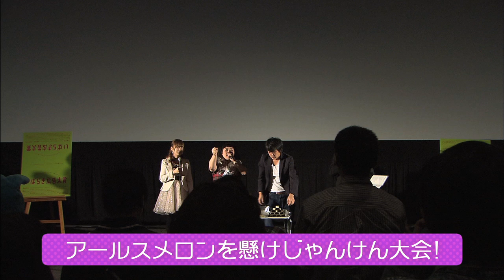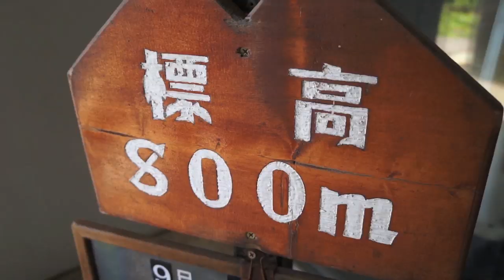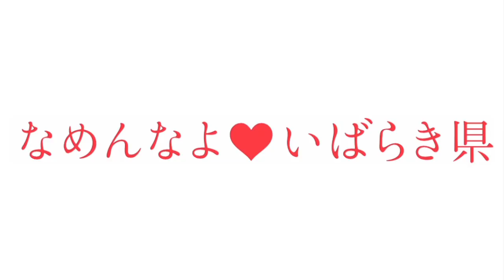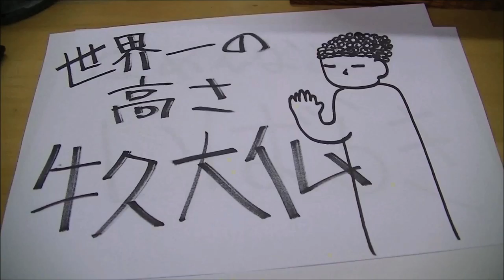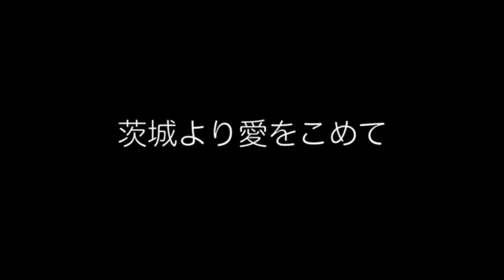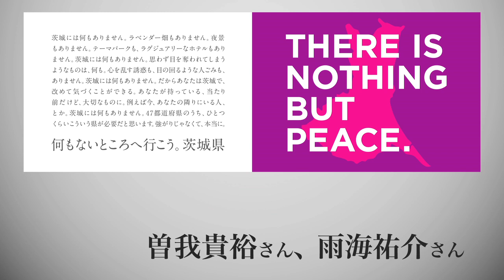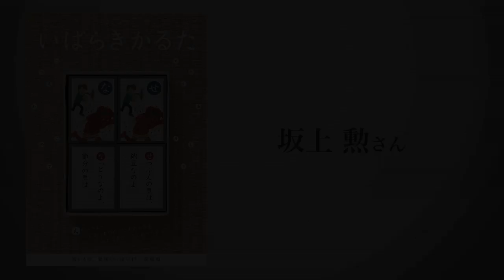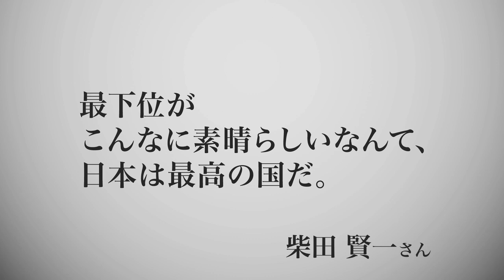いばらき広告大賞アワード ロングver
いばらき愛がここに集結！
10月19日に京都国際映画祭にて開催された、
「いばらき広告大賞アワード」イベントの模様をお届け！